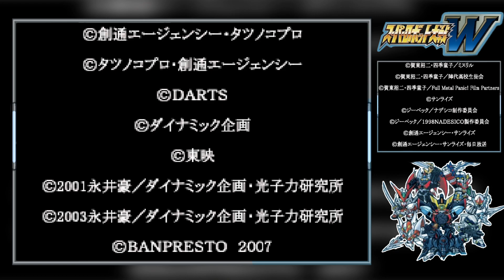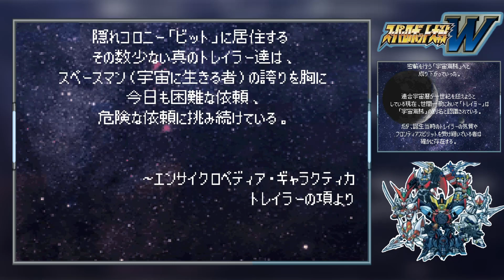Super Robot Wars W - Walkthrough - Scenario 1 [Set Your Sail in the Sea of Space]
Super Robot Wars W Walkthrough Non Commentary for the Nintendo DS

Welcome to my Super Robot Wars W walkthrough! As per the poll, we will follow through W while slowly doing 30. I gotta say though, this is the best hand held SRW IMO.

The story starts with the Trailers doing work business until a group Federation mobile suits appear. They appear to be pirates in the black market.

Scenario 1: Set Your Sail in the Sea of Space
00:00 - Intro
00:14 - Title Screen
01:42 - Prologue
11:35 - Stage 1: Part 1
17:09 - Stage 1: Part 2
23:03 - Stage 1: Part 3
23:49 - Epilogue